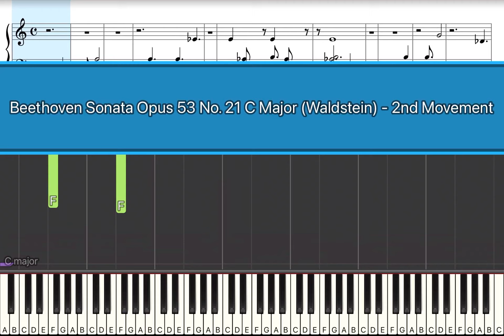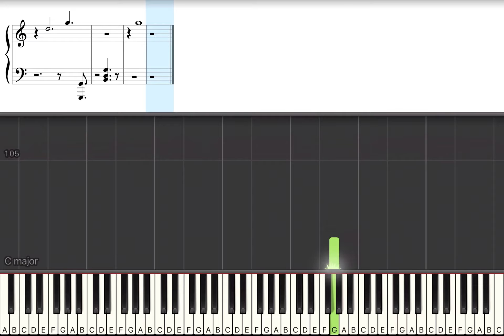Beethoven | Opus 53 No. 21 C Major (Waldstein) - 2nd Movement | Tutorial with Notes | Half Speed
Beethoven | Opus 53 No. 21 C Major (Waldstein) - 2nd Movement | Piano Tutorial with Sheet Music and Notes

Want to take your piano lessons to the next level? Check out the interactive app that's accelerating piano learning times

Learn to play with our falling notes piano tutorial for experienced piano players to follow along to and even comes complete with sheet music. Anything difficult is now made easy - enjoy!

Be sure to check out other speed variations to suit you learning preferences: